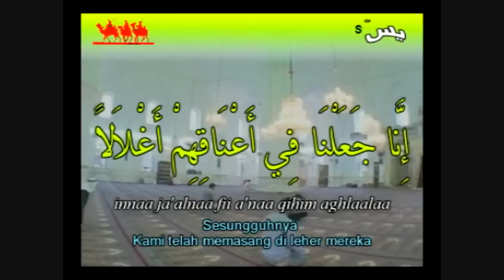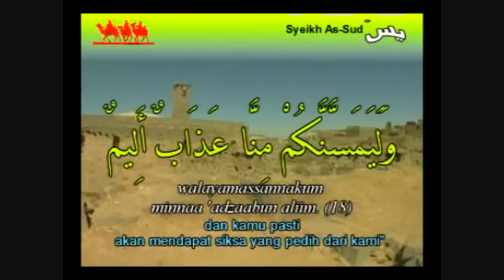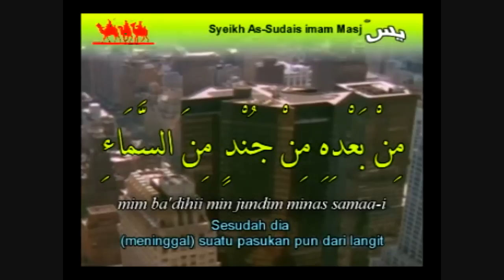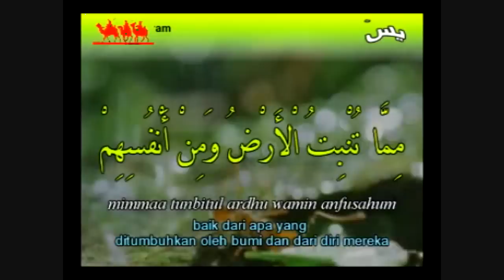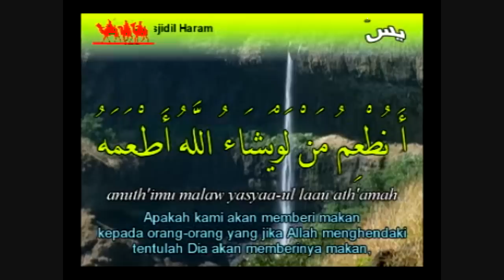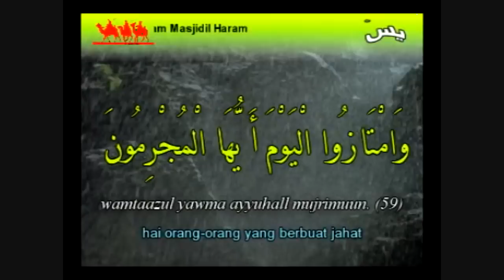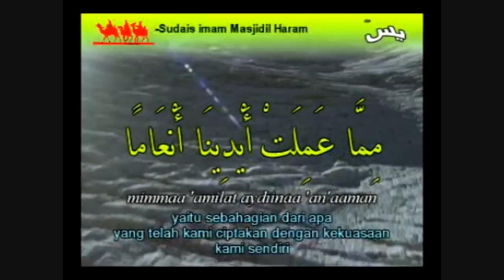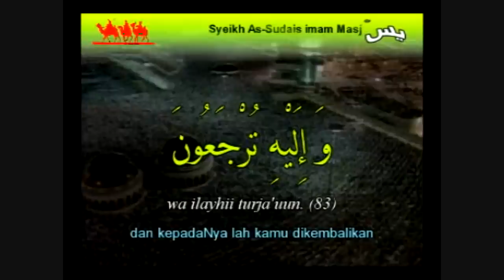Syeikh Abdurrahman As Sudais - Surah Yaasiin (Terjemahan Bahasa Indonesia)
Syeikh As-Sudais imam Masjidil Haram Surah Yaasiin سورة يس‎  ayat 1 - 83

Rasulullah SAW bersabda,"Bacalah oleh kalian Al Qur'an. Sesungguhnya Al Qur'an akan memberikan syafaat bagi para pemiliknya (orang-orang yang suka membacanya,) pada hari kiamat.". Rasulullah SAW juga bersabda,"Barangsiapa yang membaca satu huruf dari Al Qur'an maka baginya satu kebaikan dan setiap kebaikan sama dengan sepuluh kebaikan." Hendaklah seseorang membaca al Qur'an karena keutamaan membacanya dan untuk mendapatkan berbagai kebaikan bukan untuk mendapatkan dunia."